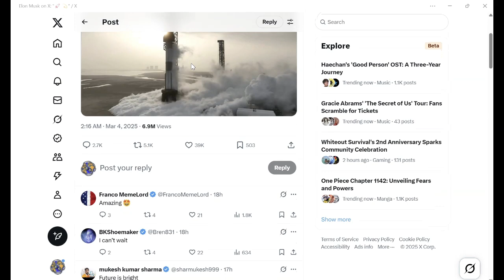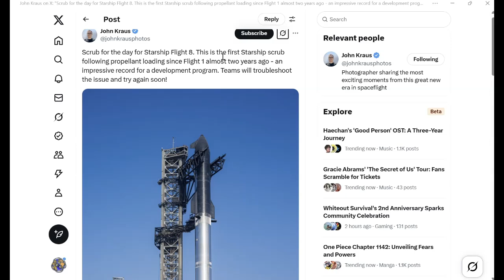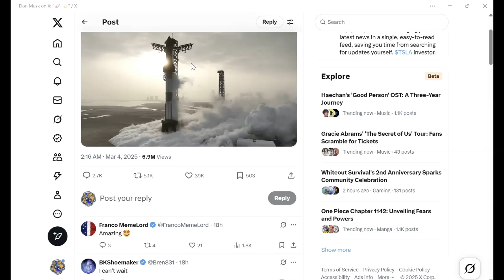SpaceX: Running Out of Gas?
As the Starship program continues to fall behind schedule, some are voicing skepticism about SpaceX's ability to deliver on its promise of rapid reusability. It's time to hold the company's feet to the fire and demand proof that their system is truly capable of achieving its stated goals.